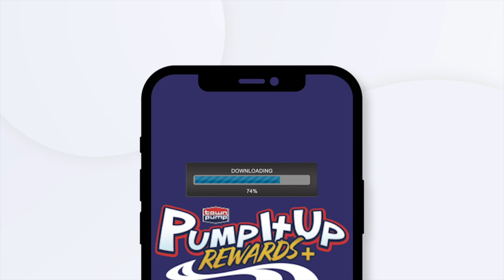UNDER THE HELMET EP. 2 FEATURING XAVIER HARRIS (LIVE FROM THE PRESS BOX PRESENTED BY SKYLINE SPORTS)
Under The Helmet Hosted By Samuel Akem Featuring Xavier Harris | Episode 2

This time on Episode 2 of Under The Helmet I sat down with Xavier Harris and we discussed his upbringing in Oxnard California as well as some of the things that had influence on him as he was growing up! He talked about what influenced him to work hard, as well as some of the people that had a great impact on his life. Follow along as we dive into Xavier's story and get to know him better!